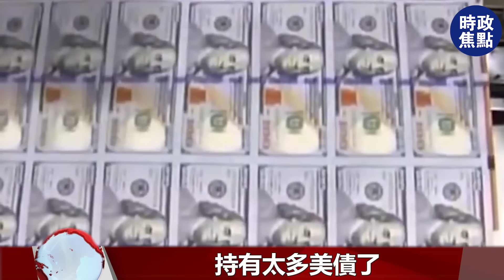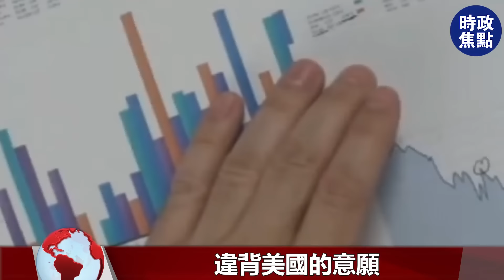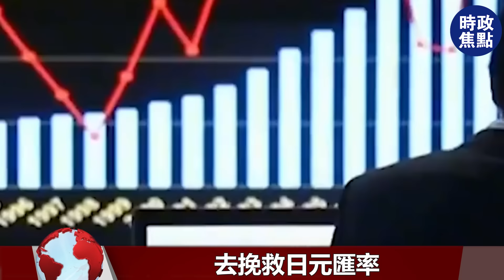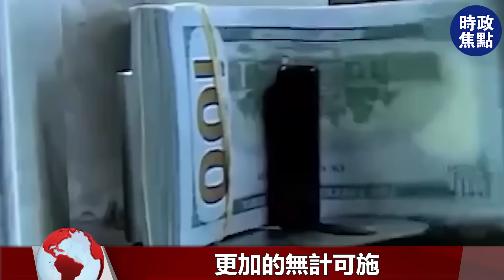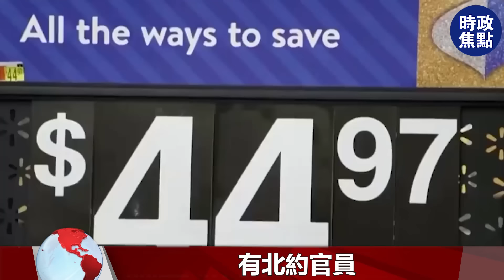7707億！耶倫措手不及，美國也沒想到，中國金融反擊來得如此之快！| 時政焦點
7707億！耶倫措手不及，美國也沒想到，中國金融反擊來得如此之快！| 時政焦點 |